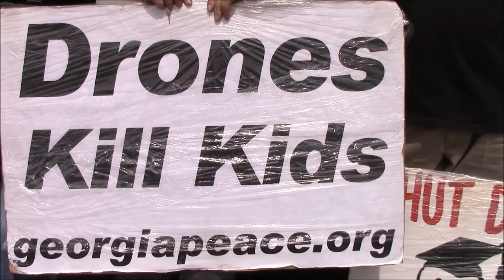Right to Peace Walk--Father Roy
The Right to Peace Walk concludes on Saturday, May 3 at Georgia Tech, where millions of Pentagon dollars fund research into further development of killer drones to be used in wars, often undeclared, with civilian populations too many times the victims.The Walk began April 26 at Ft. Benning, site of the School of the... Americas where for decades Latin American troops have been trained in counter-insurgency and population control methods that have been used against peasants, indigenous people, union members, students, faith and community leaders seeking equity and justice. The base is also now a testing site for killer drones.

US militarism in all its forms exacts an unbearable price on the human rights not just of the people of this country where education, healthcare, housing, transportation, and so much more are sacrificed to pay for the policies of endless war.

It is the people of the world who bear the brunt of death and injuries in the millions, the loss of homes and workplaces, the destruction of land and water resources and the misery of displacement.

Georgia Peace and Justice Coalition demands a complete and total ban on the research, development, manufacture, testing and use of killer drones

Join us Saturday, May 3.

Bring Banners and signs, and invite friends and family members to join us.We assemble at MLK Eternal Flame on Auburn Ave at noon; short rally, then we march to Georgia Tech, 10th and Fowler for a street protest, 2-3:30pm.